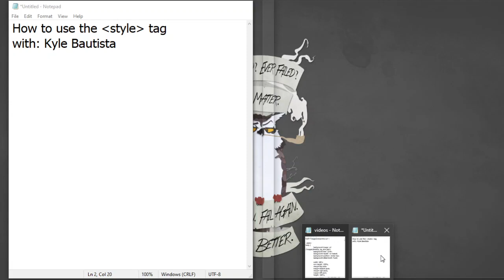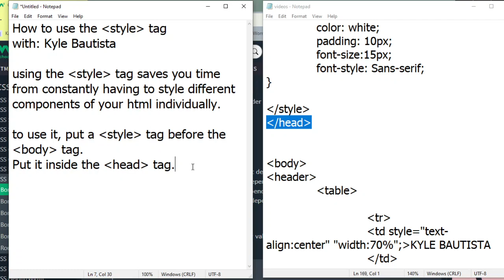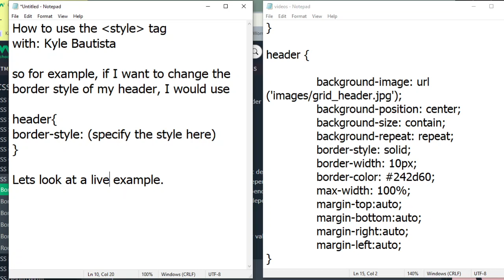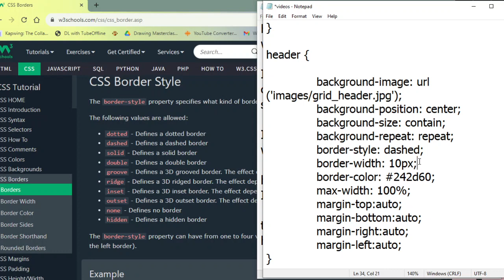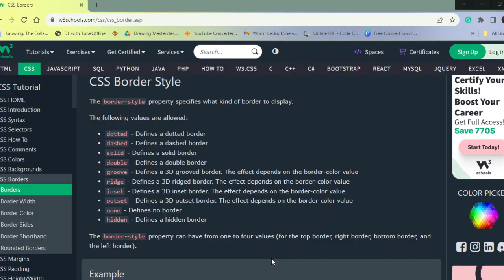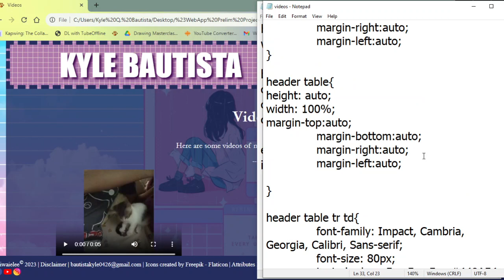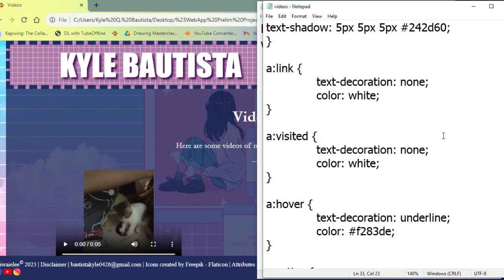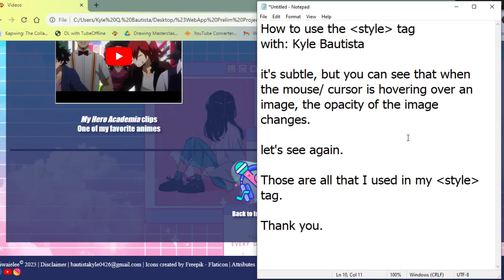How I used the style tag within the HTML document | Kyle Bautista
This is a video showing how I used the style sheet within the HTML document itself, without using a separate CSS style sheet.
Documented for a project in ITAPPDEV 2 - Web Applications